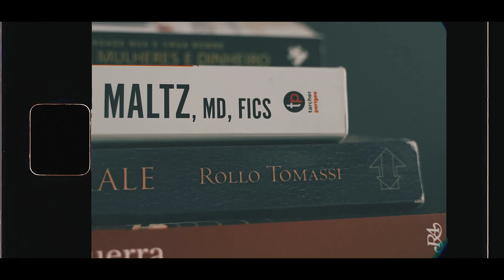Cabaceira - Único (Vídeo Oficial)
Like / Comenta / Subscreve

Official music video for "Único"

Video: Golden Era
Operador de Camera : Gonçalo Filipe ( Piri )

Letra: Cabaceira
Mix and Master : Carlos Alves